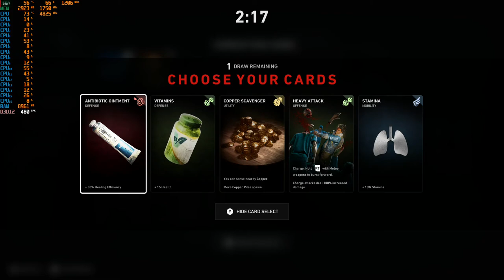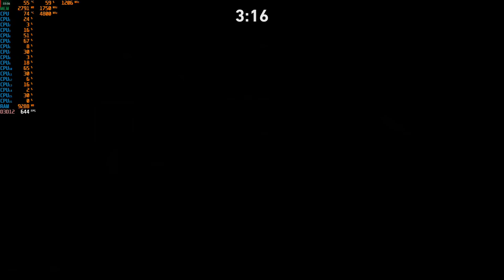Back 4 Blood: Open Beta - 1080p With the R7 5800X & The Radeon RX 470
Cpu: R7 5800X 3.8ghz - 4.8ghz with PBO (Precision Boost Overdrive) Enabled
Cooler: Cooler Master MasterLiquid ML240L RGB CLC 240mm
Gpu:  Sapphire VCX 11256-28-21G - RX 470 4GB GDDR5
Mobo: PRIME X570-P
Ram: G.SKILL Trident Z Neo 32GB 3600 DDR4 (Dual Channel)
Case: Rosewill CULLINAN V500 RGB ATX Mid Tower
PSU: Rosewill PHOTON Series 1200W Full Modular, 80 PLUS Gold
OS: Windows 10 Pro.
Res: 1080p
Settings: Epic ; DX12 with Radeon Boost, Enhanced sync Enabled